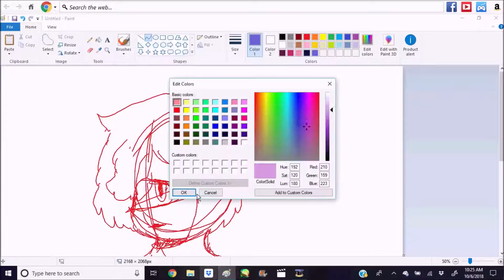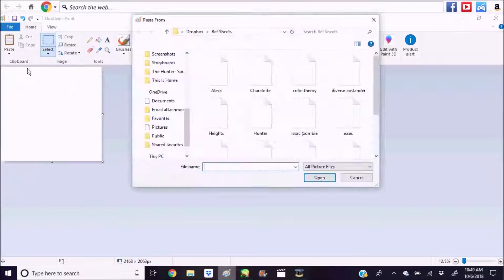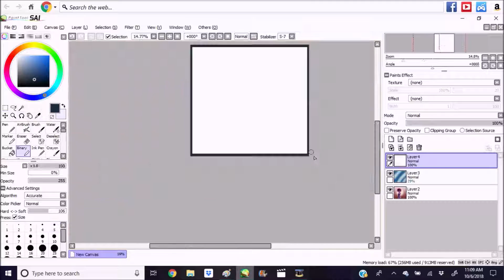Sweet Pea - OC Speedpaint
Introducing Sweet Pea, my southern cyclops, i like her alot.

                                           Song:
                                 Misery - TV Girl

                                 Estimated Time:
                               1 hr & 20 minutes

                                 Programs used:
                                   Ms Paint
                                Paint Tool Sai
                                 Hypercam 2